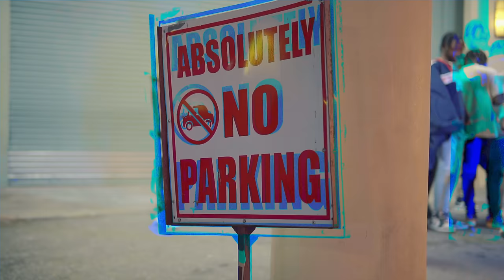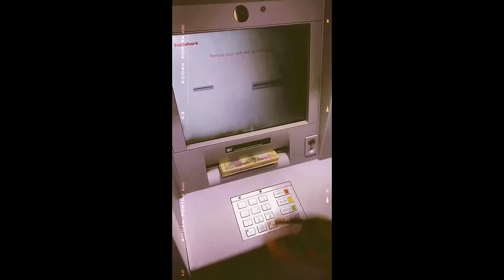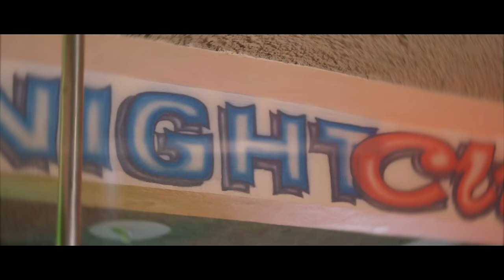Kash Promise Move - Bandulu (Official Video)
Kash Promise Move performing "Bandulu" in his Official Music Video

Produce By : Levels To Life Productions X Smilo Entertainment